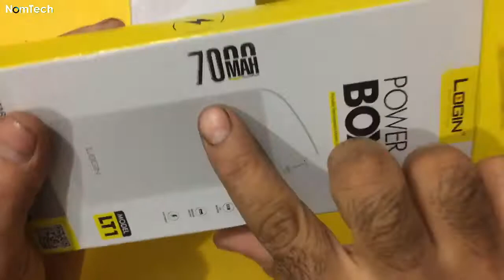Login LT1 Unboxing Power Bank Under $10